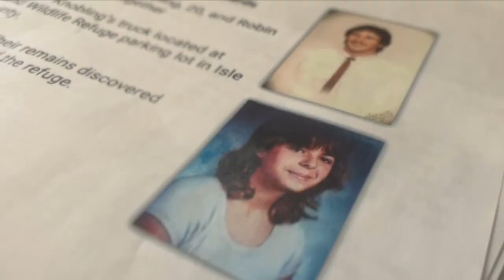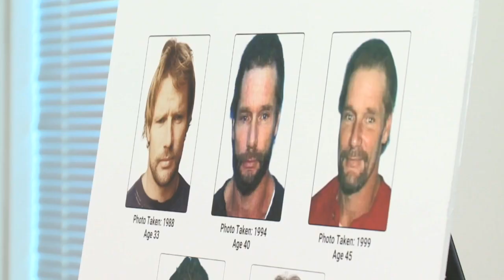Why the Colonial Parkway murder victims' families are 'absolutely furious'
Over a three-year period in the 1980s, four double homicides on or near the Colonial Parkway in Virginia targeted young couples in their vehicles.